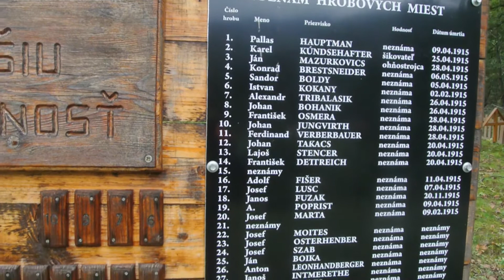Kolbasovské variácie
Jessenné variácie z obce Kolbasov (okres Snina), NP Poloniny, v Bukovských vrchoch
Kolbasov village in early autumn (Snina district, eastern Slovakia).